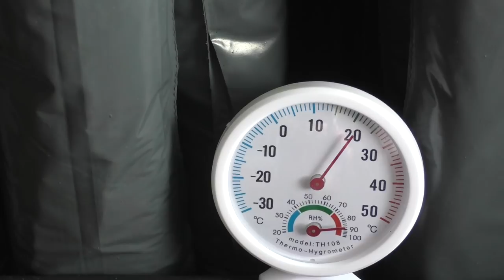Как развиваются укорененные черенки. Примеры и ответы на ваши вопросы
Показываю на реальных примерах, как могут расти и развиваться укорененные черенки винограда. Разбираем наиболее частые вопросы, с примерами